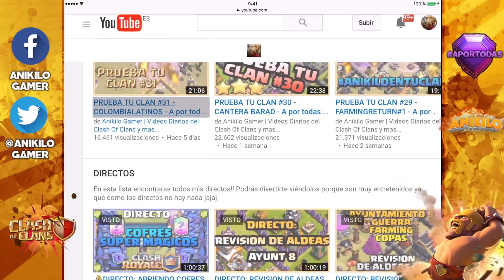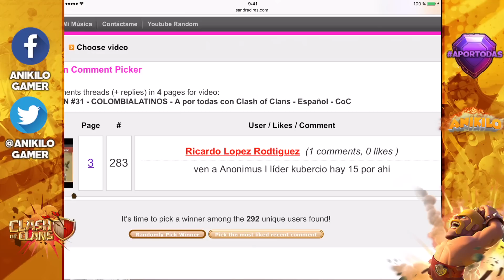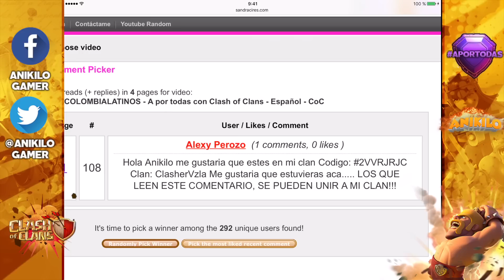PRUEBA TU CLAN #32 - EL PACTO 2 - A por todas con Clash of Clans - Español - CoC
Vamos!! Una guerra no se sabe si se gana o se pierde hasta el final.

▄▄▄▄▄▄▄▄▄▄PREGUNTAS FRECUENTES ▄▄▄▄▄▄▄▄▄▄

- Lunes: PRUEBA TU CLAN.
- Miércoles: RETOS MIX.
- Jueves: ANIKILORESPONDE
- Viernes: REVISIÓN DE ALDEAS
- Domingo: ATAQUES DE LOS TOP
- Martes y sábado vídeos variados (ataques, entrevistas, sorteos, defensas, fail, bug, estrategia, robos, TOP5 Varios)
2 veces al mes TOP 5 ROBOS MILLONARIOS + PROMOCIÓN DE CLANES

TheFatRat - Unity
Odjbox - Otto Croy
JPB - High
Dog_and_Pony_Show